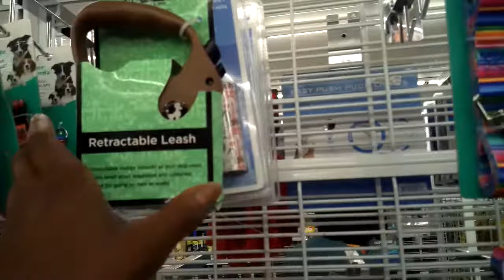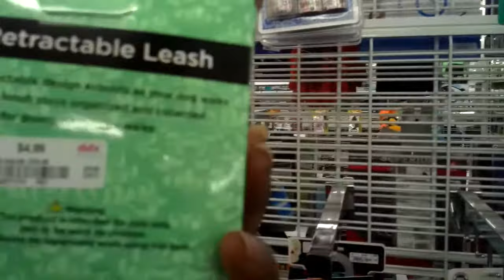CRAWFISH SHACK+DDs HAUL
We hit up DD's for a few things then headed over to the Crawfish Shack for some good seafood.